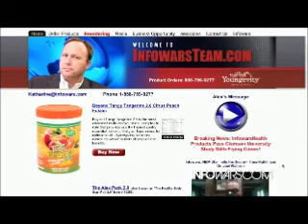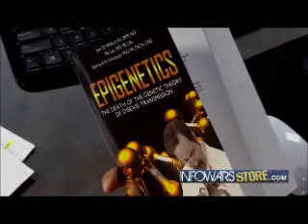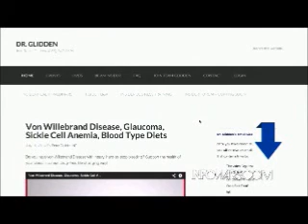The Alex Jones show Thursday July 17th 2014 part 10 of 12 edited flagged by YouTube scumbags